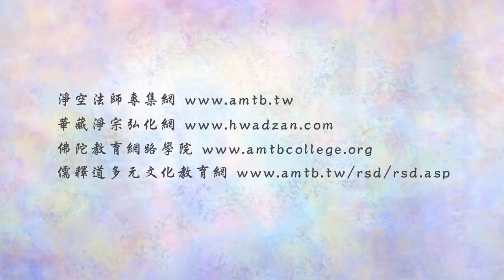法音普薰集 62 如何消除魔障？｜淨空老法師